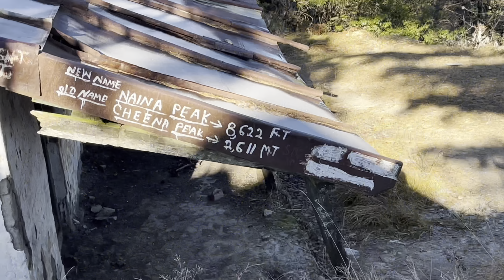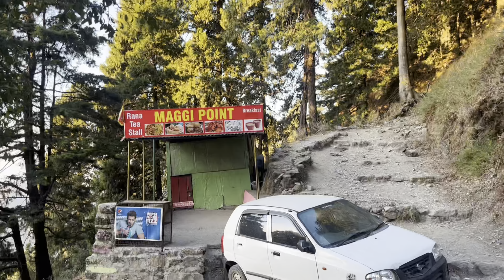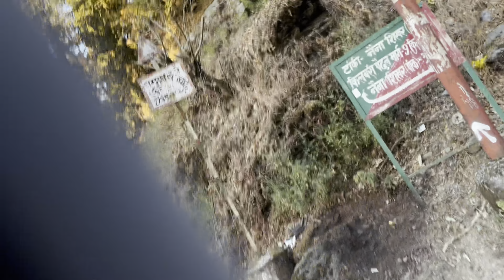Naina Peak Nainital | Trekking with little baby | Nainital Tourist Place | china Peak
nainital vlog
nainital
nainital travel vlog
nainital tour
vlog
nainital tourist places
travel vlog
nainital vlogs
ninital vlog
nainital today
nanital vlog
nainital video
vlogs
 nainital trip
nainital mall road vlog
places to visit in nainital
family vlogs
nainital full vlog
nainital vlog part 1
nainital lake
daily vlogs
things to do in nainital
nainital lake vlog